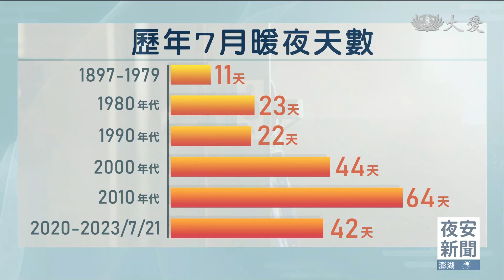七月暖夜天數暴增 心血管壓力大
受到聖嬰現象影響，今年夏天溫度越來越高，即便到了晚上也覺得悶熱，氣象局統計，國內七月暖夜的天數確實以倍數成長。如果熱到睡不著，也不能大意，日本研究顯示，夜間溫度高於25度，死亡風險增加9%。醫師表示，主要是人體為了要排出體內熱量，會加快心血管運作，這樣情況下，也會變相加重心臟負擔。

夜幕低垂，少了火辣太陽，照理來說，要涼爽許多，但近幾年夏天似乎不是如此，進入室內也不解悶熱。

民眾 陳先生：「以前房間可能最熱就是可能27℃吧，因為其實房間它是在一個比較陰涼的地方，所以熱不到哪裡去，就它不是直接被曝晒的地方，但是最近的夏天，它就慢慢從27℃、28℃，一直到現在29℃、30℃了。」

想不開冷氣都難，因為熱到流汗事小，但熱到睡不著會威脅健康。根據研究，適合睡眠的溫度在20到25度，如果升高至25到30度，入睡時間會降低至少5%，也就是躺在床上清醒時間將增加半小時以上。

台灣睡眠醫學學會監事 李信謙：「極端高溫的時候，會讓我們的心血管加速地運作，希望把這個熱量排除掉，那這個狀況當然就比較有可能會增加心血管的運作，跟增加心血管疾病的風險，所以這種比較頻繁地心血管運作，也會讓我們睡眠沒辦法進入到深度的睡眠。」

日本將夜晚到隔天清晨最低溫度超過25度定義為「熱帶夜」，有研究進而分析4到11月的熱帶夜，發現死亡風險增加9%，死因大多是心血管和腦血管疾病。

北醫心臟內科醫師 陳肇文：「夜間的話，就是交感神經慢慢慢慢地退下來，然後副交感神經會上來的話，就會讓我們可以心跳變慢，血壓降低，我們可以休息，(如果)晚上氣溫也不能夠很適當地下降的時候，副交感神經系統沒有辦法活化，那我們就會產生心跳也下不來，血壓也下不來，那我們血液也不容易，也還會很(容易)凝固。」

至於台灣，氣象局也從1897年開始統計，歷年七月暖夜天數，前面將近一世紀，才11天，但從1980年之後倍數增加，2010年代創新高，而2020年開始才第三年，就已經累計42天，恐怕未來罹患心血管疾病風險也會增加。醫師表示，睡覺時最重要的，除了溫度涼爽，更要讓室溫維持穩定，如果忽冷忽熱，身體就無法休息，加重健康負擔。

林亦庭 萬家宏 台北報導